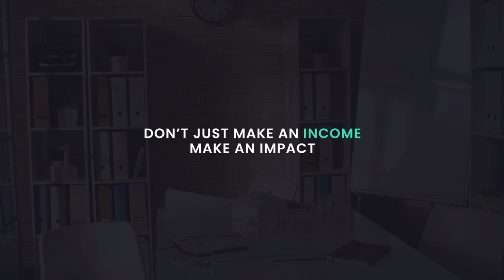Starting An Authentic Lifestyle Brand with Vaabs founders Tebo Mpanza & Jay Topham